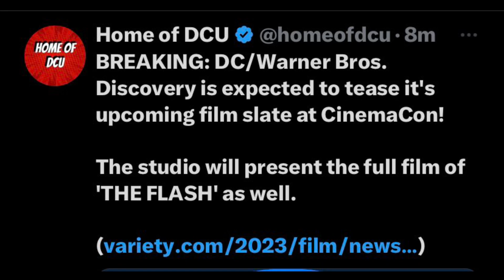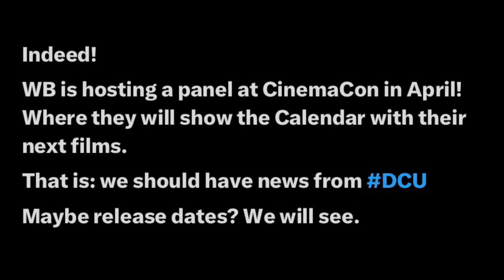UPDATE: MORE DCU FILMS WILL BE ANNOUNCED IN APRIL! THE FLASH WILL BE SHOWN EARLY! BIG DCU CHANGES?!